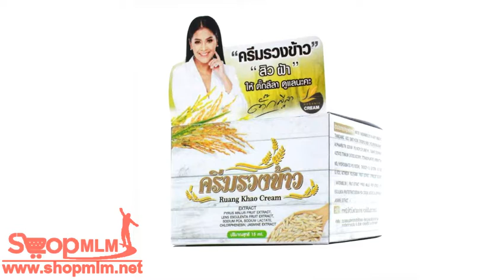ครีมรวงข้าว117